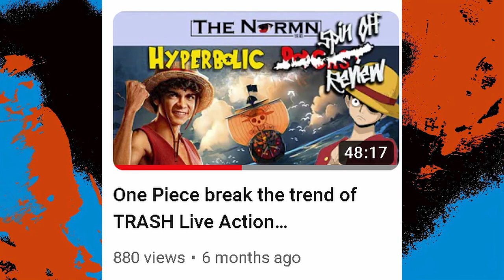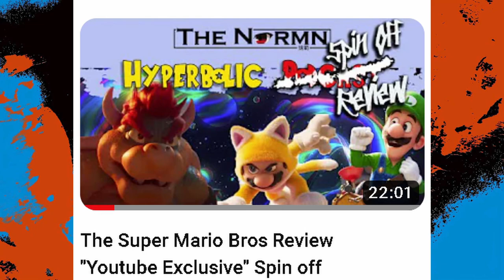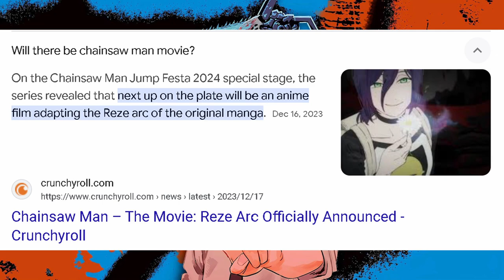Chainsaw Man! Embrace The Carnage, Fear The Devil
Time Codes Below!
Broke Young Man + Chainsaw Devil= Chainsaw Man!
Does Chainsaw Man deserve a season 2? Is the anime as good as the manga? What's your favorite Chainsaw Man moments!

Intro 0:00
JJK Exec Tweets 04:15
D&D Video Game 12:44
IMDB Top 10 Shows and Movies 20:51
Meat and Potatoes 32:01
Reading, Playing, Watching 01:19:58
Outro 01:32:26

Amazon Music

Thank You Guys for the support. We would love to hear your Feedback.